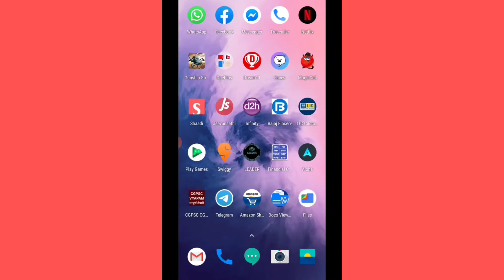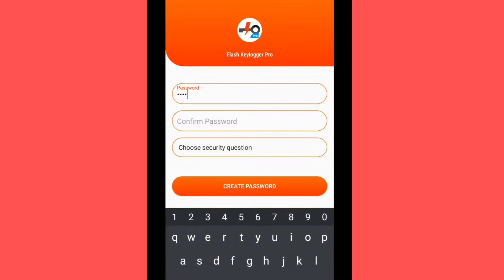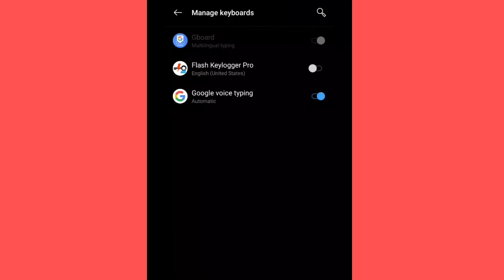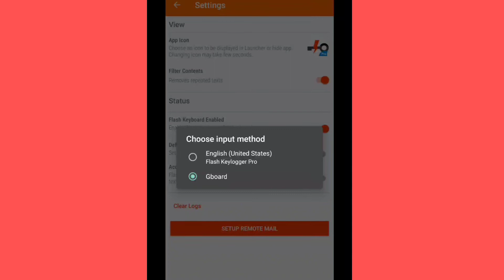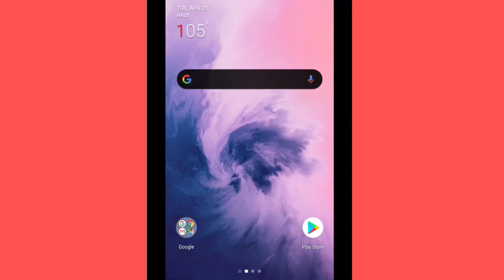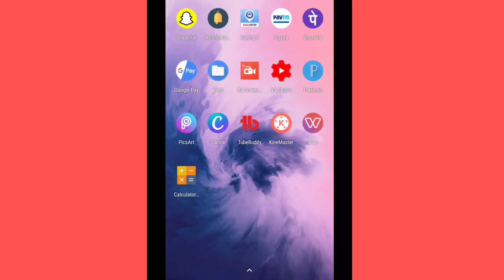ethical hack| spy all social media through one app| cool 2020-21 tricks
Hello friends
My name is Deepak well come to ours YouTube channel named Techno Updates Adda . Today small video has been made to know how to get other ones WhatsApp Facebook messenger or phone media any details on your mobile without knowing them and this knowledge is only used for technical purpose not for spying in any one personal space for hacking purpose very cool tricks thank you.

दोस्तों आज के वीडियो में हम जानेंगे कि कैसे हम किसी के व्हाट्सएप फेसबुक फेसबुक मैसेंजर या उसके सर्च हिस्ट्री ब्राउजिंग हिस्ट्री को हम एक एप के द्वारा अपने मोबाइल में ले सकते हैं और यह चीज उनको पता भी नहीं चलेगी यह सारी चीजें तकनीकी जानकारी के लिए है ना कि किसी के व्यक्तिगत जानकारी को चुराने के लिए धन्यवाद।